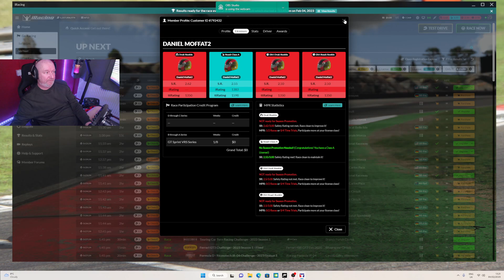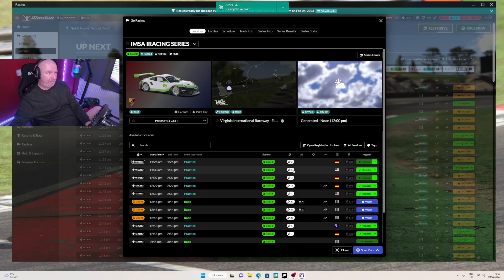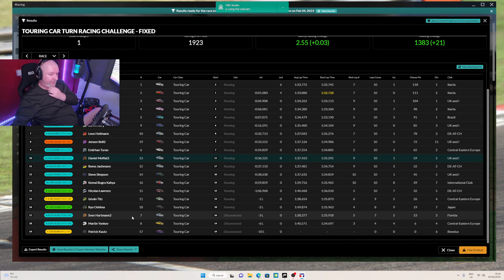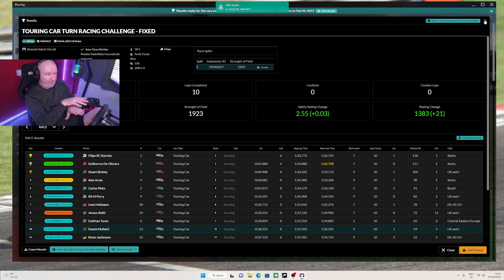iracing Touring cars on Brands Hatch in the civic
I fancied touring cars but Rfactor 2 is empty, so thought I'd try iracing instead for a change and had a blast.